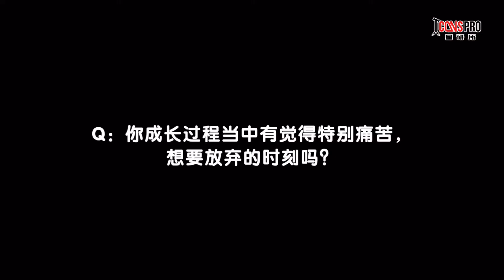星研所 | 專訪錢正昊|少年與烏托邦下 INTERVIEW ON QIAN ZHENGHAO: YOUTH AND THE UTOPIA PART B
再過一個月，錢正昊就滿二十周歲了。這個由《偶像練習生》踏入更廣義的大眾視野的男孩，正踩在十九歲的尾巴上，完成安靜的自我更叠。在錢正昊的表述裏，「氛圍」和「能量」是出現頻率較高的詞匯。於他而言，創作就是一種氛圍的製造，讓屬於心聲的一部分能量、凝聚成實質的旋律與歌詞，籠罩在傾聽者周遭。一個人聽歌，是小空間；一群人聽歌，是大空間。音樂能隔絕出獨立的場域，或許雀躍鮮明，或許縹緲空靈，或許樸素率真——在那一簇簇親手製造的氛圍裏，流動著他所希望傳遞的能量。共鳴是最重要的，此地是屬於他和他的聽眾們的，人間烏托邦。